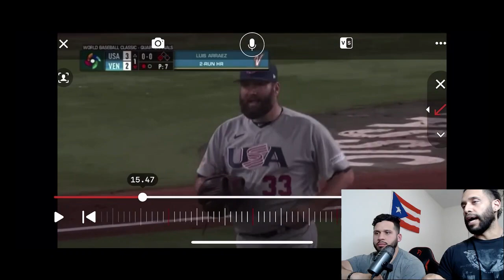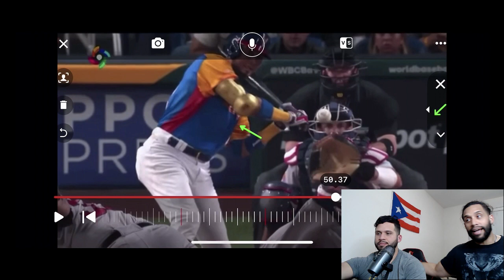LUIS ARRÁEZ GIRA EL BATE MUY BIEN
DETALLES IMPORTANTES.